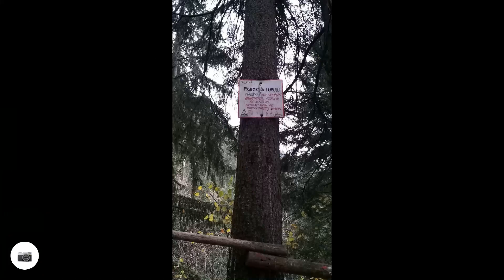Cabana Trei Brazi - Spinarea Calului - Poiana Trei Fetite - Varful Postavaru - Poiana Brasov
Cabana Trei Brazi - Spinarea Calului - Poiana Trei Fetite - Varful Postavaru - Poiana Brasov - 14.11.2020

O drumetie frumoasa pe o vreme rece cu ceata.
Am plecat de la Cabana Trei Brazi pe marcaj Banda Galbena, am trecut pe langa Cabana Poiana Secuilor si am intrat in padure, am urcat pe Spinarea Calului alt. 1020 m(traseu interzis iarna spre Varful Postavaru) si am continuat urcarea...prin ceata pana in Poiana Trei Fetite alt. 1630 m, iar de aici catre Varful Postavaru la alt. 1799 m intr-o ceata densa. De pe varf am coborat pe marcaj Banda Galbena pana la Cabana Postavaru si apoi Cruce Rosie pe langa Prapastia Lupului pana in Poiana Brasov la cazare.